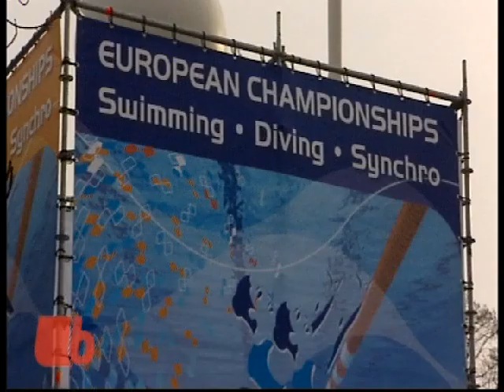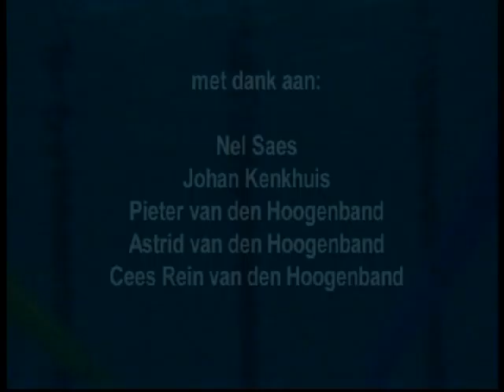BvdGF Zwemclinic SwimCup Eindhoven